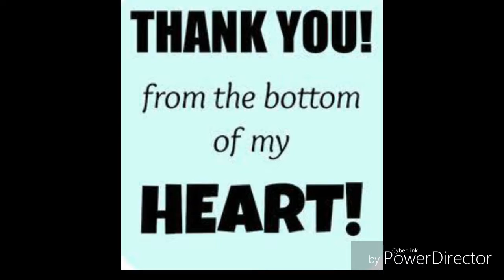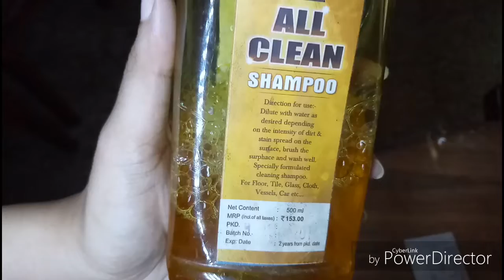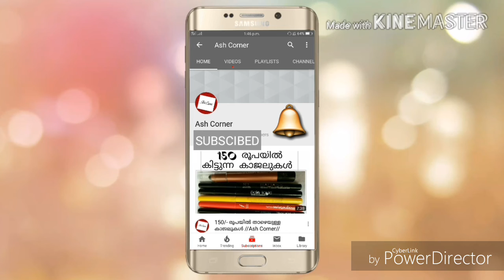Cleaning Challenge | Day 1 | Table & chair Cleaning